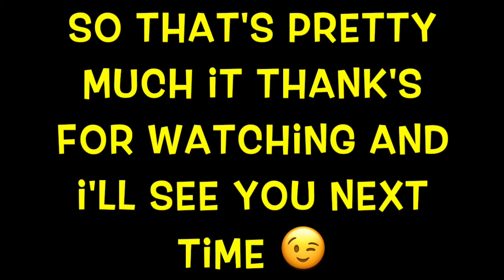How to make an origami moving Hexaflexagon I ARTist Diana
Hey guys!!
Here we are with another origami video and this time it's a hexaflexagon or you can also call it hexagon or maybe flexagon anyways lol I hope you'll enjoy it )))
Fallow me also on instagram : @art_ist_diana
Size of the papers:A4 paper

MUSIC